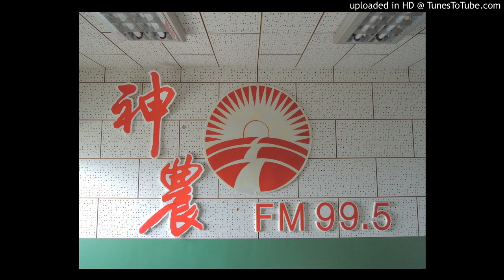20161004-牛蕃茄葉片被颱風吹焦，可用N9嗎？胡瓜颱風前割掉用了某些藥物可用溶磷菌嗎？